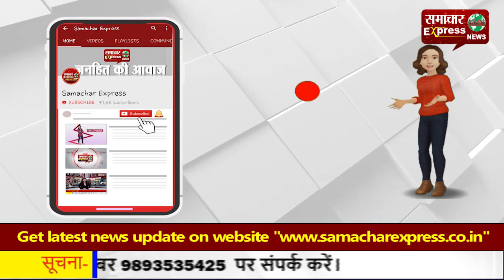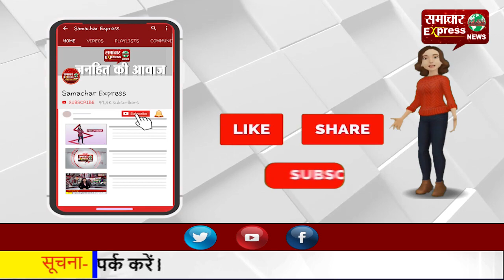महबूबा मुफ्ती को बीजेपी का जवाब, पीडीपी दफ्तर पर फहराया तिरंगा